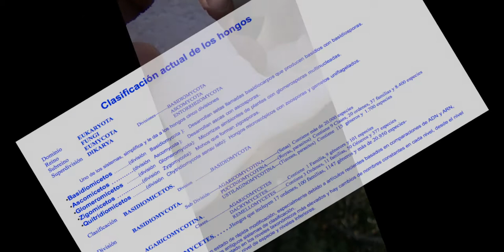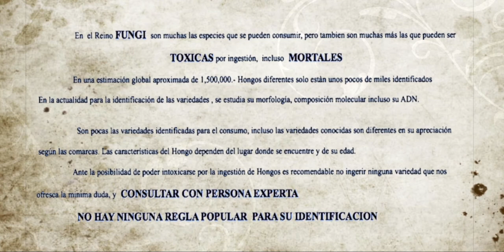RUSSULA VESCA -(Fr 1836)--20yT--rùsula rosada -Hongos basidiomicetos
RUSSULA
Hongos pertenecientes al orden Russulales, el Género Russula incluye al rededor de 700 especies.
 Sombrero de entre 9 y 15 centímetros de diámetro, globoso al principio, posteriormente de forma convexa, y extendida al final de su desarrollo. El color del sombrero ( es muy variable dentro de una misma especie) es de colores variables, Pasando del blanco cremoso,ocres dorados,rojos, fin el gris verdoso y azulado,la cutícula relativamente fácil de separar del sombrero hasta un tercio del sombrero, bajo la cutícula presenta una coloración parecida a la del sombrero.
 El pie mide entre 6 y 10 centímetros de longitud y de 2 a 2,5 de diámetro. Es blanco y de forma cilíndrica, macizo y muy duro —exceptuando la zona de la base.
 Ocasionalmente presenta tintes lilas o rojizos, según su especie, su carne es compacta y blanca.
 Làminas generalmente libres y apretadas con bifurcaciones de color claro, del blanco, al amarillo dorado,frágiles y quebradizas, excepto en algunos casos, y no pueden doblarse hasta ponerse paralelas al sombrerillo sin romperse.
 La esporada  blanca,naranja, pasando por los colores crema o amarillentos.
Ausencia de  velo adherido al sombrero ni restos de la volva en el pie
.Este aspecto, unido a la apariencia de las láminas y el pie, ayuda a identificarlas fácilmente.
 El género Lactarius, perteneciente a la misma familia, tienen características similares, pero exudan látex al cortarlos.
 Al igual que en el género Lactarius, la carne presenta una consistencia característica que hace que se rompan de forma parecida a como lo haría una tiza
 Aunque es relativamente fácil identificar el género al que pertenecen estos hongos, es complicado diferenciar las distintas especies del género Russula entre ellas.
 Este cometido requiere a menudo de la observación de las características microscópicas, y a veces obedece a distinciones que pueden ser muy subjetivas, como la diferencia entre sabores  De hecho, la comunidad científica aún no ha resuelto completamente la relación filogenética exacta entre estos hongos, y en última instancia puede que sólo sea posible hacerlo recurriendo a los análisis de ADN.

 Por lo que se conoce, Dentro del género Russula no hay especies que puedan considerarse mortales, y todas las especies de sabor suave o dulce son comestibles.

 RUSSULA
Fungi belonging to the order Russulales, the genus Russula includes about 700 species.
 Hat between 9 and 15 centimeters in diameter, globose at the beginning, then convex, and extended at the end of its development. The color of the hat (it is very variable within the same species) is of variable colors, going from creamy white, golden ocher, red, greenish and bluish gray end, the cuticle relatively easy to separate from the hat up to a third of the hat, Under the cuticle it presents a color similar to that of the hat.
 The foot measures between 6 and 10 centimeters in length and 2 to 2.5 in diameter. It is white and cylindrical, solid and very hard — except for the base area.
 Occasionally it presents lilac or reddish tints, depending on its species, its flesh is compact and white.
 Sheets generally free and tight with bifurcations of light color, from white, to golden yellow, fragile and brittle, except in some cases, and cannot be folded until they are parallel to the hat without breaking.
 The white, orange spore, going through creamy or yellowish colors.
Absence of veil attached to the hat or remains of the volva on the foot
This aspect, together with the appearance of the blades and the foot, helps to identify them easily.
 The genus Lactarius, belonging to the same family, have similar characteristics, but exude latex when cut.
 As in the Lactarius genus, the meat has a characteristic consistency that causes them to break in a similar way as a chalk would.
 Although it is relatively easy to identify the genus to which these fungi belong, it is difficult to differentiate the different species of the genus Russula among them.
 This task often requires the observation of microscopic characteristics, and sometimes due to distinctions that can be very subjective, such as the difference between flavors. In fact, the scientific community has not yet fully resolved the exact phylogenetic relationship between these fungi, and in Ultimately it may only be possible to do so by resorting to DNA analysis.

 From what is known, within the genus Russula there are no species that can be considered deadly, and all species of soft or sweet taste are edible.